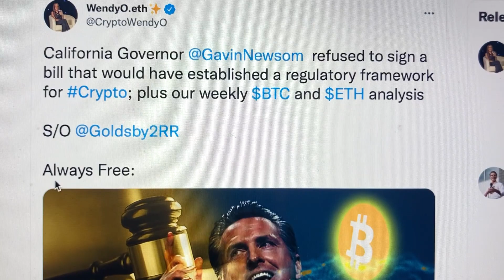California Governor Vetoes Crypto Regulatory Bill